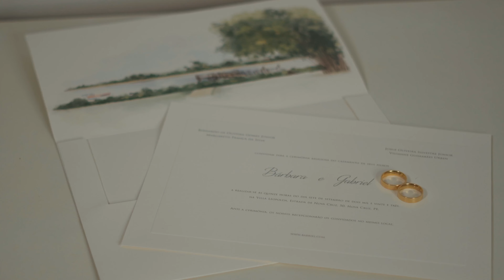sameday edit bárbara e gabriel 2160p